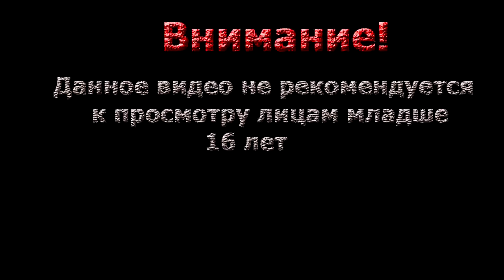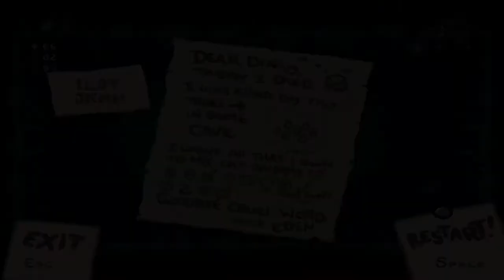The binding of issac Afterbirth ▓█ Прохождение █▓ Эден!! #9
Пытаемся пройти игру за Эдена !

Плейлисты!=)
Хорроры

Tags the binding of isaac: afterbirth (video game), binding of isaac afterbirth прохождение, binding of isaac afterbirth walkthrough, binding of isaac afterbirth обзор, binding of isaac afterbirth review, the binding of isaac afterbirth прохождение, the binding of isaac afterbirth walkthrough, the binding of isaac afterbirth обзор, the binding of isaac afterbirth review, binding of isaac afterbirth gameplay, binding of isaac afterbirth playthrough, binding of isaac afterbirth letsplay, the binding of isaac afterbirth, the binding of isaac afterbirth gameplay, the binding of isaac afterbirth part 1, the binding of isaac rebirth, the, binding, of, isaac, afterbirth, gameplay, trailer, teaser, greed, dlc, update, download, soundtrack, music, walkthrough, game, review, commentary, guide, let’s play, playthrough, rebirth, part 1, pc, steam, today, zackscottgames, zackscott, zack scott games, zack, scott, games, the binding of isaac: afterbirth (video game), вынос мозга, лилит, the binding of isaac afterbirth на русском, binding of isaac afterbirth на русском, isaac afterbirth, рандом, binding of isaac afterbirth, tboi afterbirth, реролл, моды, инди игры, инди, игры, прохождение игры, прохождение, isaac greed mode, isaac greed, greed mode, the binding of isaac, прохождение the binding of isaac: rebirth, the binding of isaac: rebirth обзор, the binding of isaac перерождение, the binding of isaac: rebirth первый взгляд, исаак, айзек прохождение, the binding of isaac: afterbirth, прохождение the binding of isaac: afterbirth, the binding of isaac: afterbirth обзор, the binding of isaac: afterbirth первый взгляд, the binding of isaac (video game), downloadable content (video game genre), action role-playing game (video game genre), the binding of isaac: rebirth., video game culture, the binding of isaac: afterbirth игра, the binding of isaac: afterbirth прохождение, the binding of isaac: afterbirth геймплей, the binding of isaac: afterbirth walkthrough, the binding of isaac: afterbirth review, the binding of isaac: afterbirth gameplay, the binding of isaac: afterbirth playthrough, the binding of isaac: afterbirth hell play!